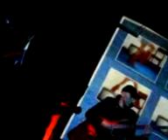juan terrenal - deja de llorar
en Dorian Gray.

se escucha medio feo, xq es calidad del celu.